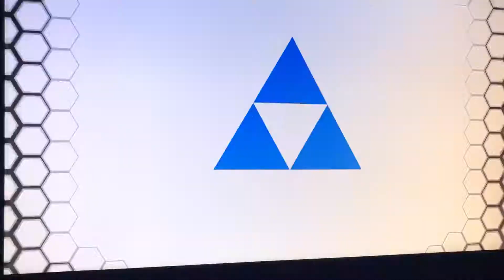Nintendo please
Fix snakes hit boxes